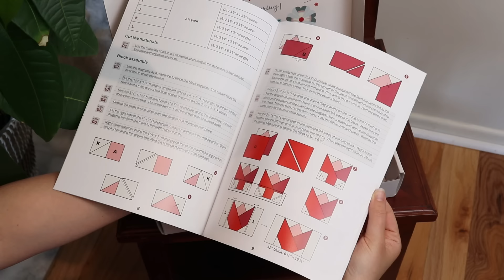Cardigans and Capelets... For Summer?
So. I didn't get to all the projects I wanted to do this winter, but that's okay, there's no time like the present to get ready for next winter! (Or perhaps a slightly chilly summer trip...)